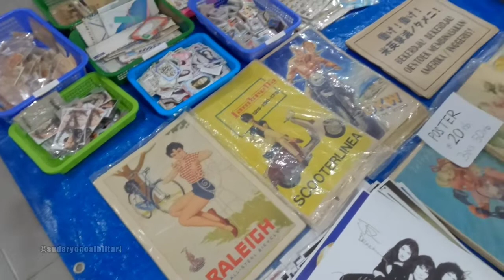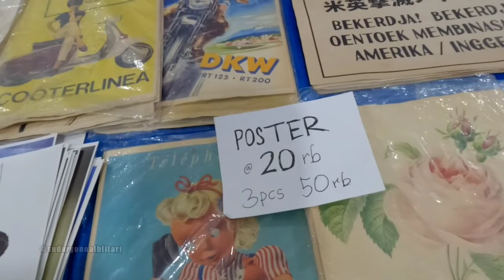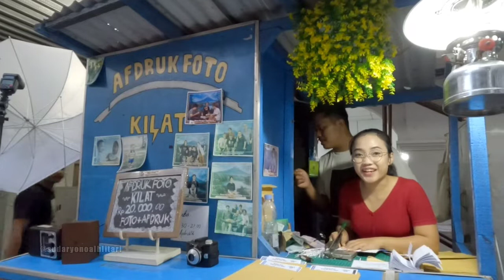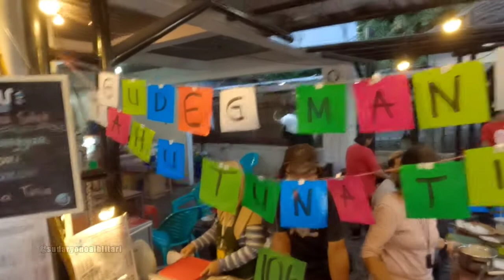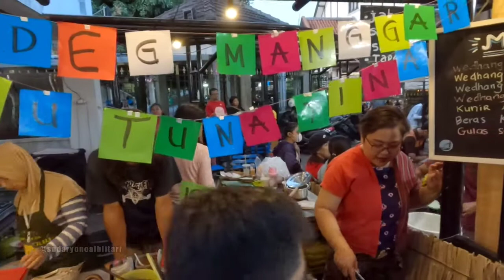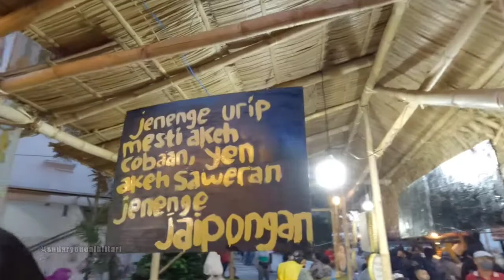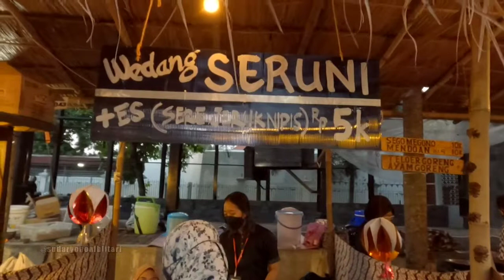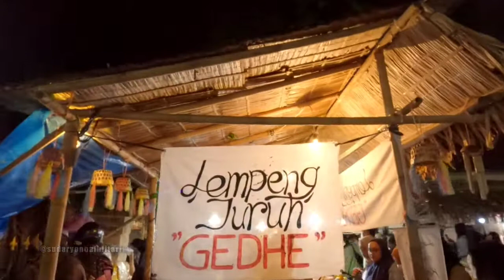Pasar Kangen Jogja Betul-betul Ngangenin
Pasar Kangen Jogja Betul-betul Ngangenin, setelah dua tahun absen pasar Kangen 2022 digelar sepuluh hari berakhir 27 Agustus digelar kembali dan disambut antusias